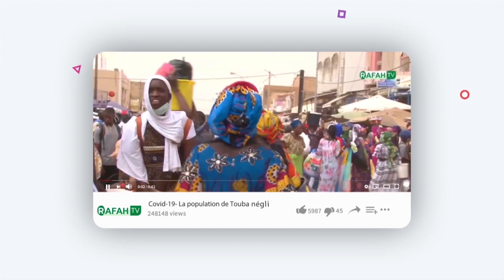ACIS de Touba collecte une somme de 5 millions FCFA pour la journée de sét sétal de ville sainte.